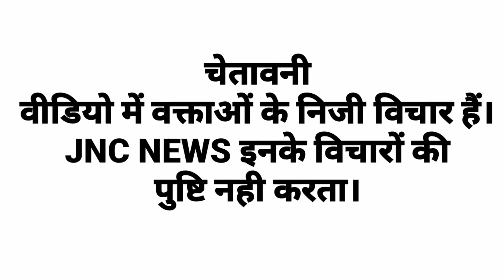हमारे गाँव के लोगो ने हमारा जीना हराम कर दिया। मोदी हमारे गाँव की तारीफ करते नही थकते।